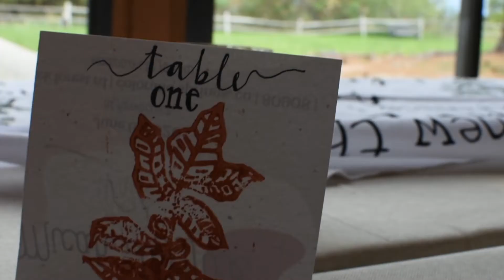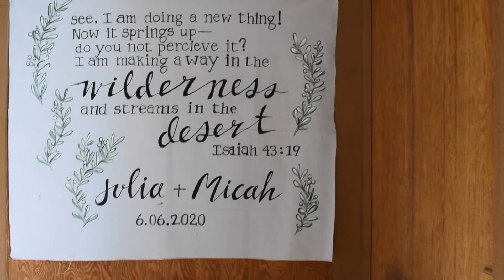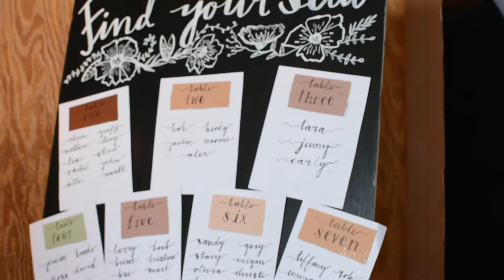THE LOEFFLERS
julia and micah's wedding